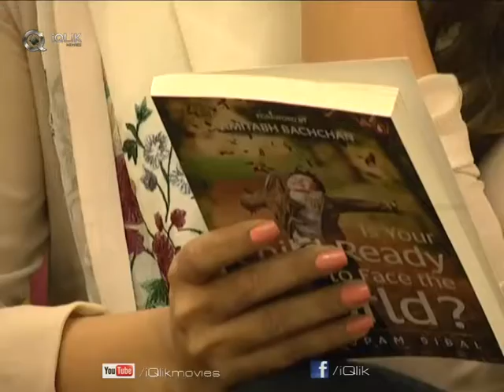Upasana Launches ' is your child ready to face the world ' Book launch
Watch Upasana Launches ' is your child ready to face the world ' Book launch